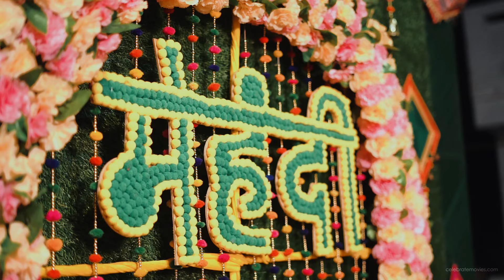Cinematic Wedding 2024 | Devika & Sachin | Celebrate Movies Chandigarh, Punjab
We will love to hear from you! Let us know when you want to drop-in for a demo or just to have a cup of coffee.

Celebrate Movies Chandigarh
Wedding - Pre Wedding - Fashion - Portfolio - Birthday - Commercial - Events - Films.
SCO 33, First Floor, Sector 31D, Chandigarh, 160030